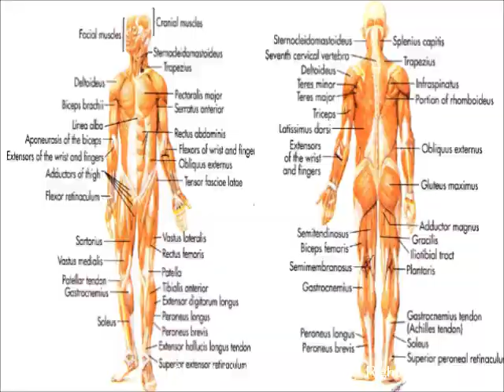ACES1 Massage Training Center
ACES1 Massage Training Center the first and only school in San Pablo City that offers complete training program from basic massage to advance and therapeutic learning.
Giving you the opportunity to a wide career on spa and massage industry locally and abroad.

TVET Registered Programs:
・Massage Therapy NC II - WTR CoPR No. 201104A0302114
・Hilot (Wellness Massage) NC II CoPR No. 201104A0302115
ACES1 also offers Assessment Center for Massage Therapy NC II and Hilot NC II.

Enabling everyone to get National certification to ensure employability.
Now accepting students.

A. Mabini extension St. Brgy. V- A San Pablo City, Laguna 4000, Philippines